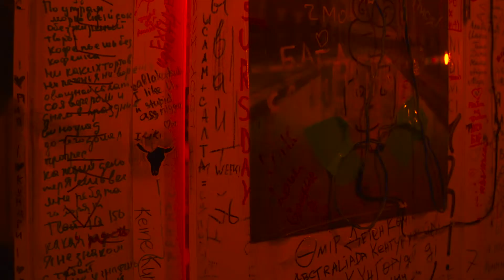MISS ESTAH LIT IN KAZAKHSTAN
Take a look into my trip to Almaty, Kazakhstan! as you can see from my total loss of sensible words, Almaty got me LIT